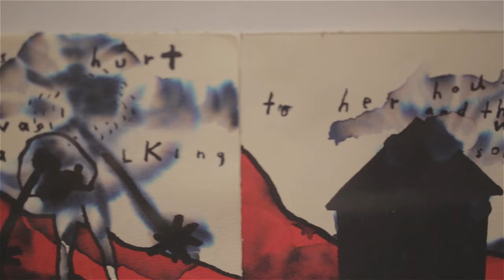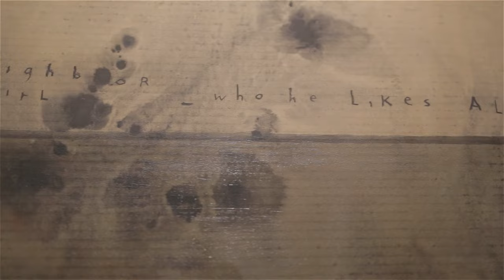David Lynch at PAFA Exhibition Walk-Through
On September 10, 2014, media previewed PAFA's "David Lynch: The Unified Field" exhibition with David Lynch in attendance, along with exhibition curator, Robert Cozzolino. The exhibition is on view September 13, 2014 - January 11, 2015.

Video produced by Adam Peditto.